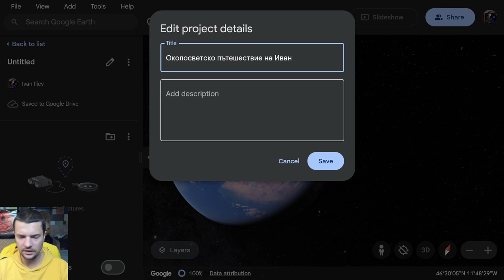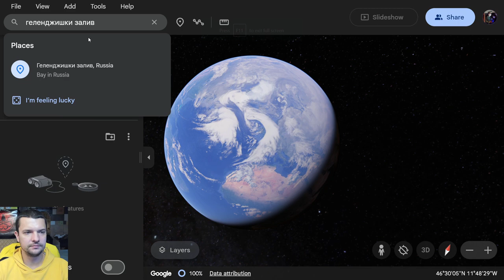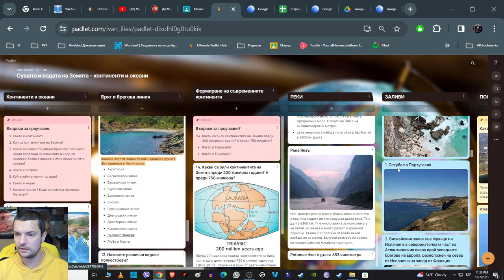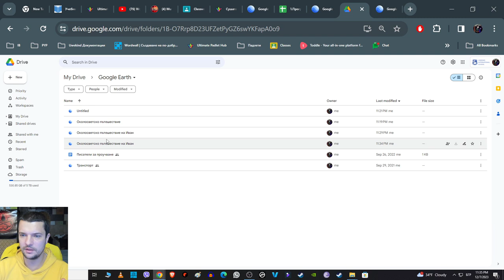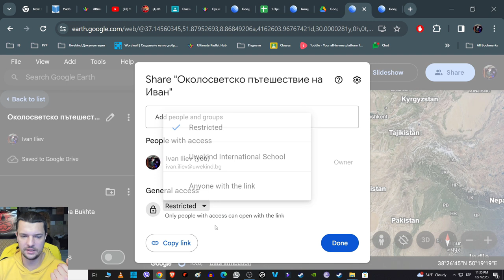Направете околосветско пътешествие в Google Earth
Това видео показва някои основни функционалности на Google Earth. Може да се използва за задаване на задачи по география и икономика, каквато е и основната цел на това видео - да подпомогне учениците в работа с платформата по конкретно поставена задача.